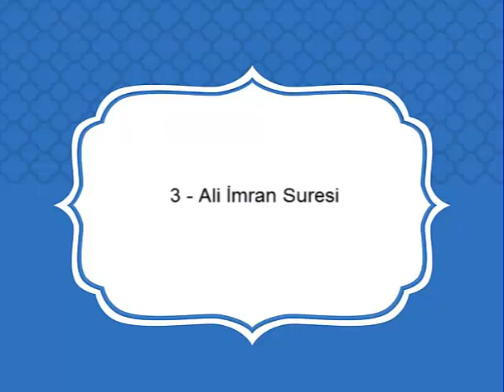03 Ali İmran Suresi Türkçe Meali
Ali İmran Suresi Türkçe Meali